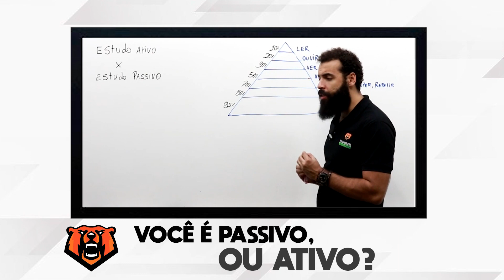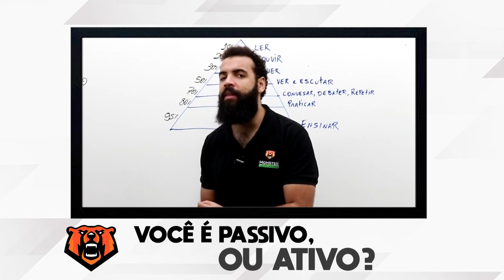Motivacional Monster | VOCÊ É PASSIVO OU ATIVO | Com Davi Ferraz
Gostou das nossas informações?

Outros cursos que podem ser do seu interesse ↓
🚨 Curso PM PA: